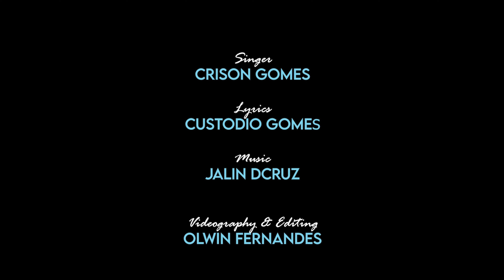Communion Toast Song || First Holy Communion || Shubern Cardoso